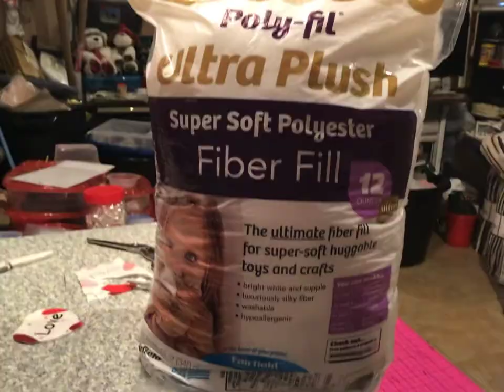Heart’s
I have no idea to do with them just needed to keep myself busy 😇😇😇￼